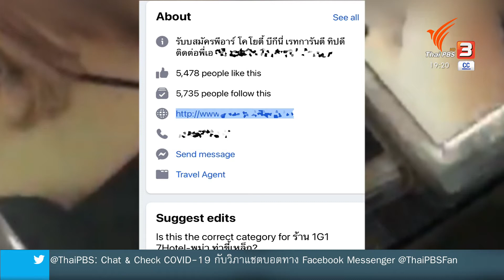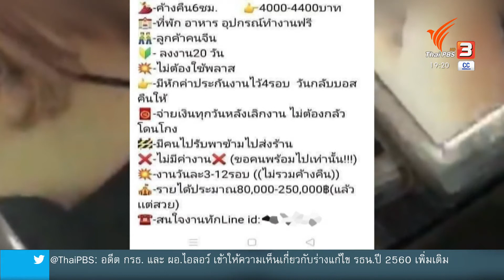หญิงไทยทำงานในเมียนมา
มีข้อมูลจากภาคธุรกิจเปิดเผยว่า มีคนไทยอีกมากกว่า 1,000 คน ตกค้างและพร้อมจะรอเดินทางออกจากจังหวัดท่าขี้เหล็ก ประเทศเมียนมา คนไทยจำนวนนี้ มีส่วนหนึ่งที่ข้ามไปทำงานในแหล่งท่องเที่ยว โรงแรม และสถานบันเทิง ที่มีมากกว่า 30 แห่ง /ไทยพีบีเอสได้ข้อมูลว่า สถานบันเทิงใหญ่ ๆ ที่บรรจุคนไทยคราวละมาก ๆ มีกว่า 10 แห่ง และหนึ่งในนั้น คือสถานบันเทิง 1G1 ที่พบว่า คนไทยข้ามไปที่งานที่นั้น เกือบ 200 คน .. ติดตามจากรายงาน